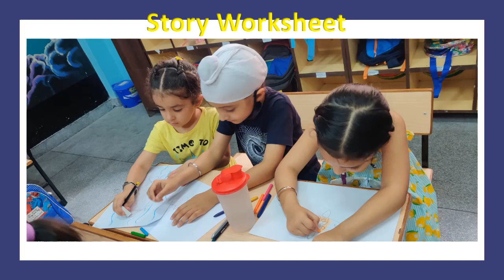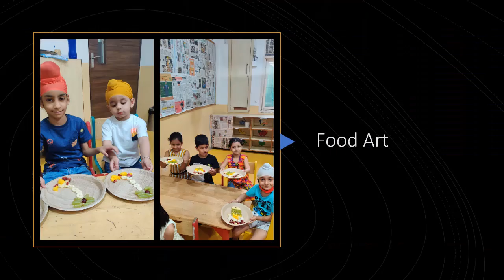Glimpse of Summer Camp 2022